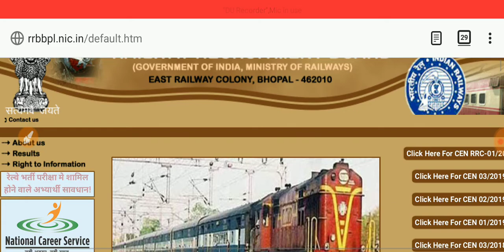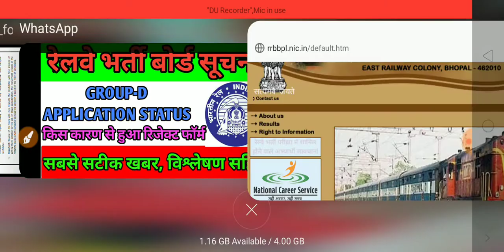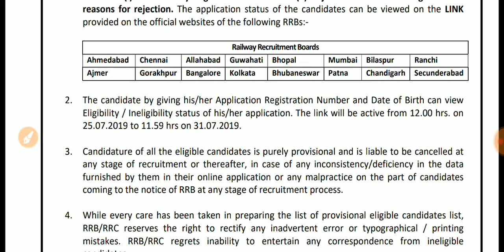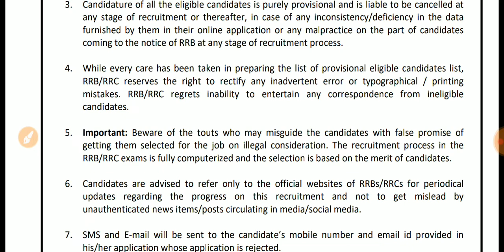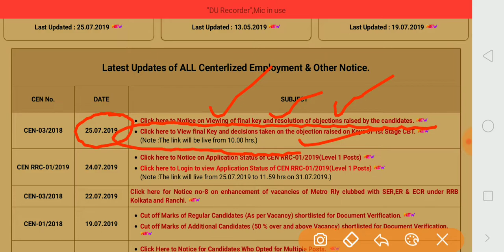Railway Group D Exam 2019: Check your Application Status - RRC 01/2019 Level 1, RRC GROUP D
Railway RECRUITMENT BOARD Group D Status, GROUP D APPLICATION STATUS, RRC GROUP D
Hi, Railway ne RRC Group D (RRC 01/2019 Level 1) Exam ka application status ka link active kr diya hai. Aap Group D exam ka apna application status jan sakte ho. RRB & Official Website -
*Railway RRB NTPC CEN-01/2019 Application Status*

Thanks

वीडियो का PDF डाउनलोड करने एवं अन्य अपडेट हेतु हमें Follow करें । इसे जॉइन करने के लिए निम्नांकित लिंक पर क्लिक करें -
TO JOIN FACEBOOK GROUP👇👇👇👇👇👇👇👇